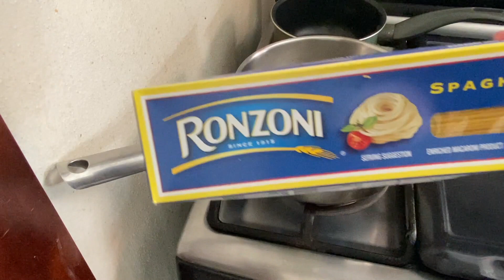VIVO SOLA Y ASI DECORO MI APARTAMENTO CON POCO PRESUPUESTO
Holis, ¡gracias por estar!

Esta es la parte 178 aún no han visto la PARTE 177 aquí les dejo el link:

Si me extrañas y no he subido video aquí es donde me puedes encontrar: